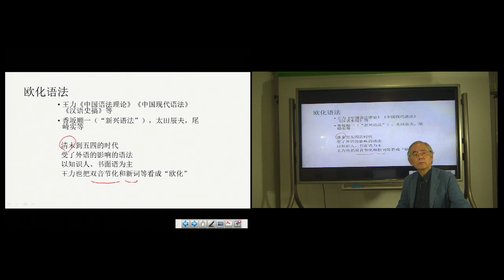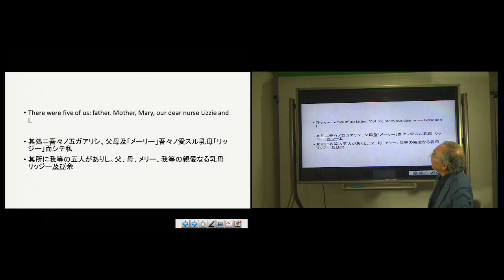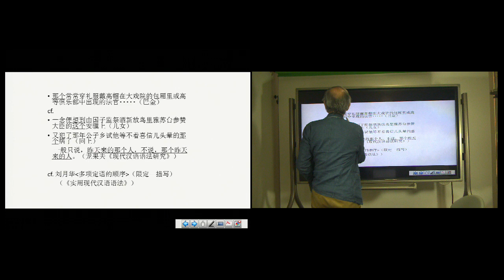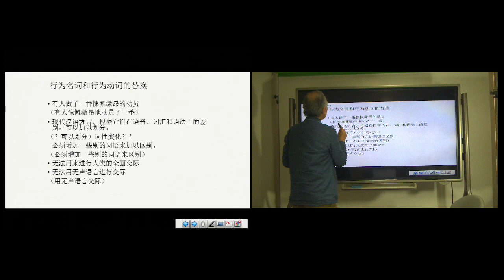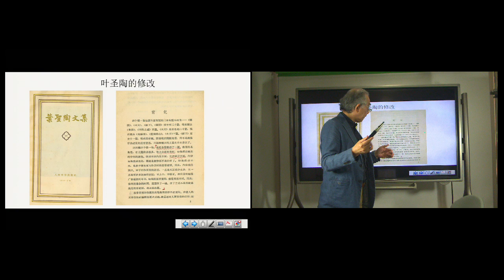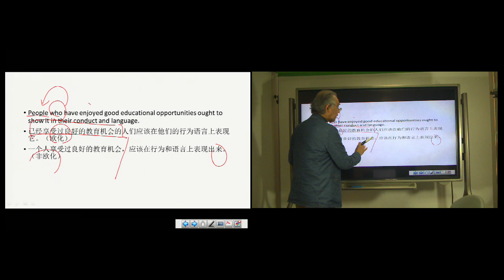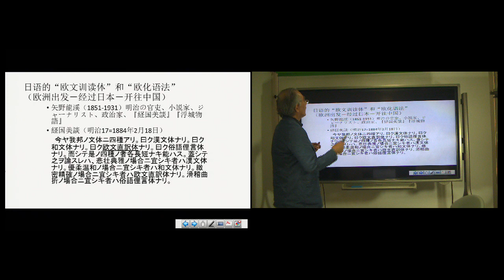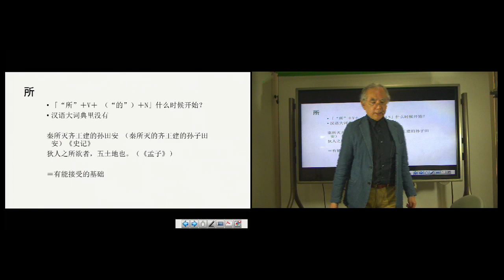文化交涉学十二讲（中文版）—第十二讲